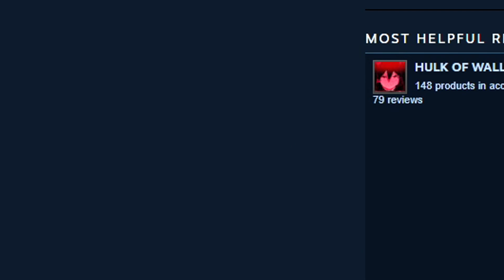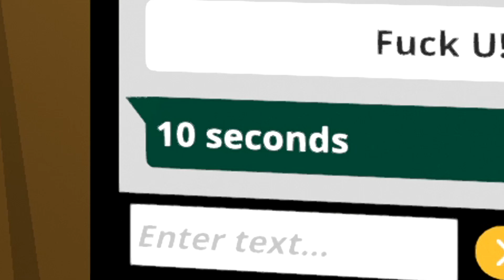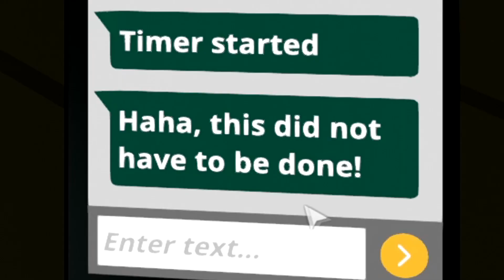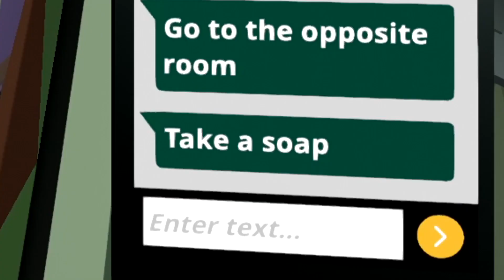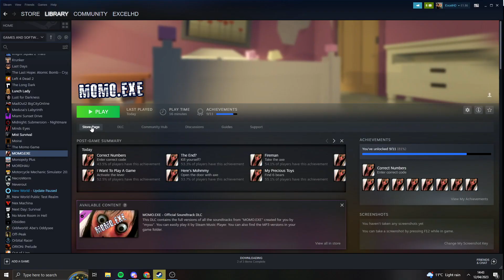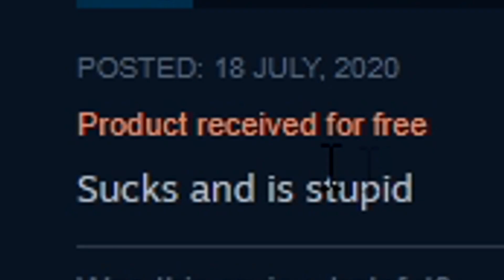THERE'S ANOTHER MOMO GAME FFS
Why did I play this..